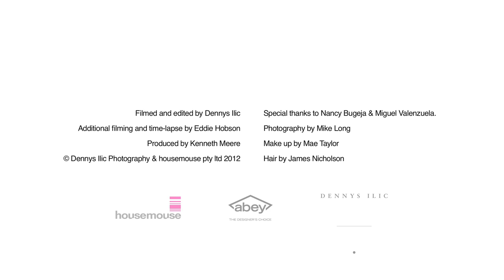ABEY Seeing is Believing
ABEY Seeing is Believing from INDESIGNLIVE. Like this? Watch the latest episode of INDESIGNLIVE on Blip!

Abey